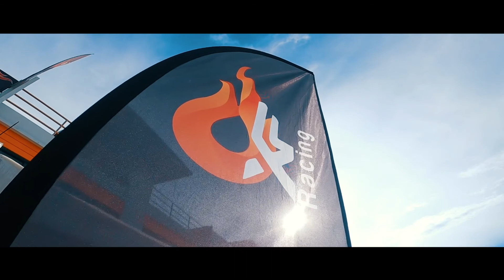GoKart - ROK CUP THAILAND 2020